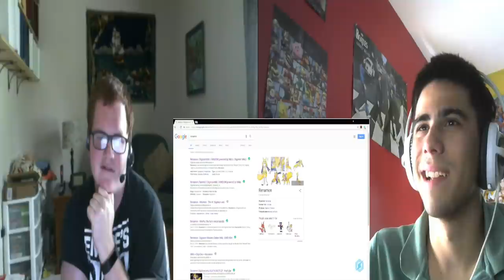FIGHTING CHAMPIONS | Lucario vs Renamon Death Battle REACTION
Digimon are the Champions!! ENJOY!